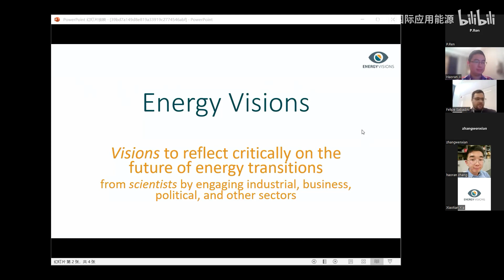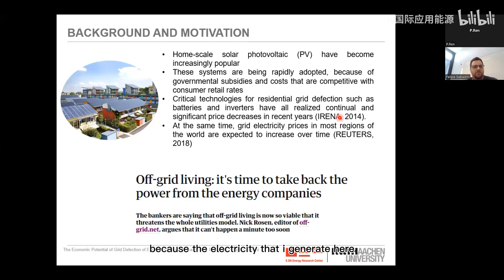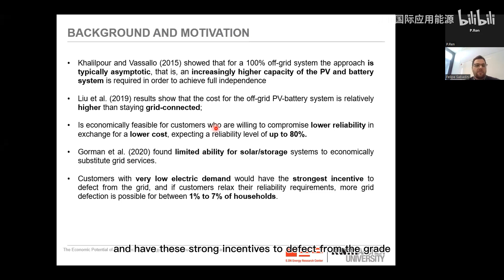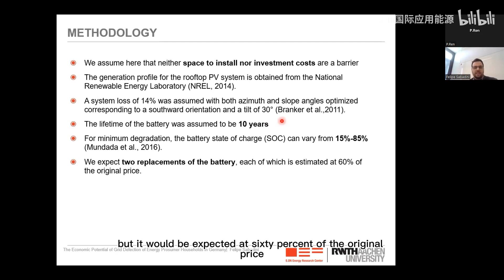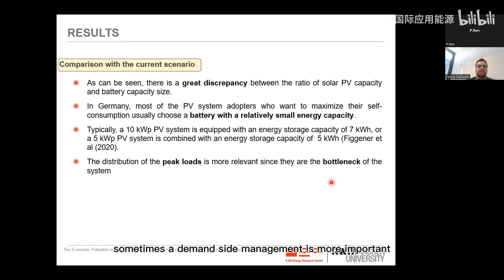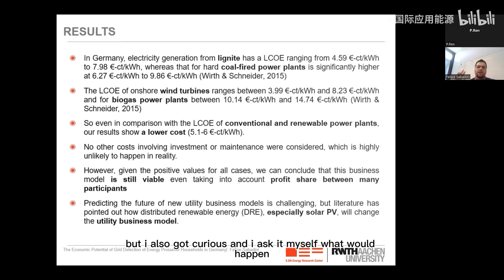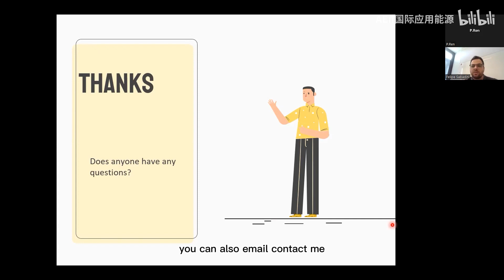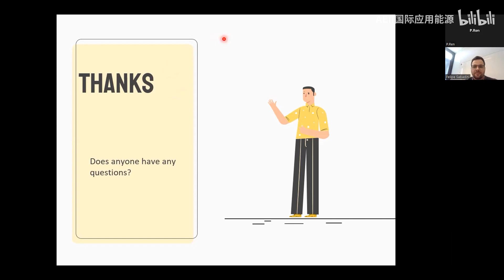5th Energy Visions Seminar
Type of talk: Young Scientist Lecture
Title: The economic potential of grid defection of energy prosumer households in Germany
Speaker name: Felipe Sabadini
Speaker bio:
Felipe Sabadini is an FCN research associate and doctoral student. His current research involves energy autarky and prosumers leaving the grid. He is also involved in a number of projects concerning the regulation of storage systems and e-mobility, (vehicle to grid) and more recently, gamification and serious games applied in the context of sustainable transition.